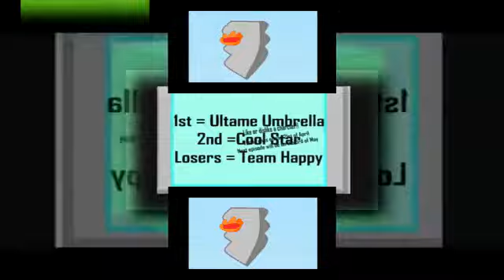(YTPMV) Battle For The Object Kingdom All Episodes Scan